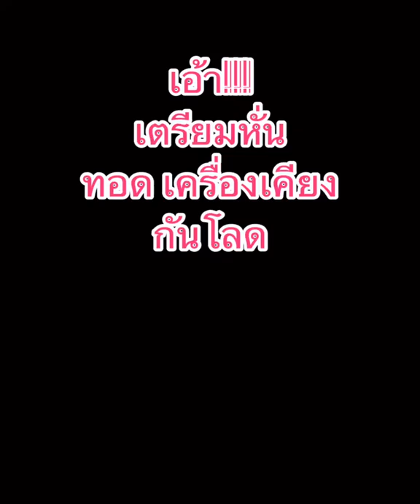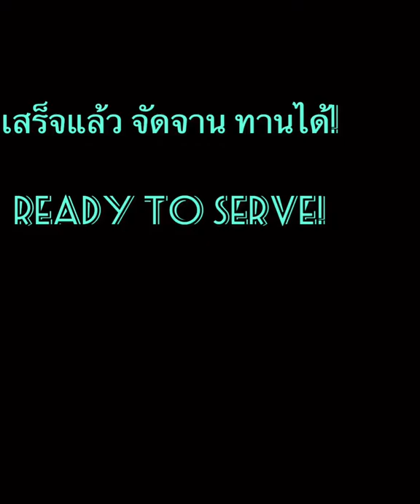ข้าวคลุกกะปิเครื่องแน่น |บังเอิญเครื่องพร้อม!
- ข้าวหุงสุก 2 ถ้วยตวง
- หอมแดงซอย
- กะปิ 2 ช้อนโต๊ะ
- กุ้งแห้งทอด
- กุนเชียงทอด
- ไข่เจียวหั่นฝอย
- ถั่วฝักยาวซอย
- พริกซอย
- มะม่วงดิบ
- แตงกวา
- มะนาว 1
ผักชี สำหรับตกแต่ง

ส่วนผสมทำหมูหวาน

หมูสามชั้น
โป๊ยกั้ก
ซีอิ๊วดำ 1
น้ำ 1 ถ้วย
ส่วนผสมทุกสิ่งอย่างกะเอาตามใจชอบนะจ๊ะพี่น้อง.